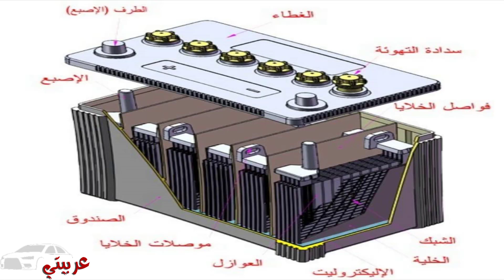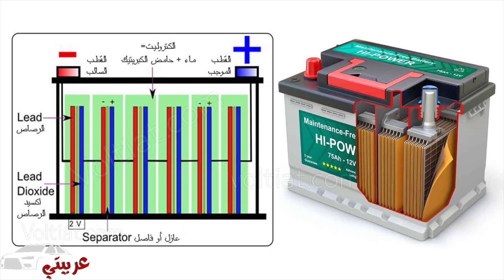أسباب نوم بطارية السيارة 😴 😴 😴 في فصل الشتاء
يدخل فصل الشتاء ونبدء في سماع الجمله الشهيرة" البطارية نامت" فهل هناك علاقة بين الشتاء او الأشهر البارده ونوم البطارية

ما هو سبب نوم بطارية السيارة في فصل الشتاء
مبدئياً دعنا نقوم بتجديد سريع للمعلومات العلمية التي تحدث داخل بطارية السيارة. بطاريات الرصاص الحمضية هي أكثر بطاريات السيارات شيوعًا لأنها غير مكلفة ويمكن الاعتماد عليها إلى حد ما.
وهي مصنوعة من علبة بلاستيكية تحتوي على سلسلة من ألواح الرصاص مغمورة في تجمع من الإلكتروليت - مزيج من الماء وحمض الكبريتيك.

كل زوج من اللوحات يشكل "خلية" واحدة. عند الشحن الكامل ، تنتج كل خلية في بطارية حمض الرصاص 2.1 فولت. لذلك ، تتكون بطارية 12 فولت من ست خلايا وهي تقنيًا بطارية 12.6 فولت.
لا تنتج بطارية الرصاص الحمضية شحنة ، ولكنها تتلقى وتخزن شحنة أولية من خلال تفاعل كيميائي بين ألواح الرصاص في الخلية والإلكتروليت.
ولكن مع حدوث التفاعل الكيميائي ، يتم طلاء صفائح الرصاص الموجبه والسالبة ببطء بكبريتات الرصاص. تُعرف هذه العملية باسم الكبرته(sulfation) ، وهي تقلل من قدرة البطارية على الاحتفاظ بشحن كامل.
ولتعقيد الأمور ، تعاني بطاريات الرصاص الحمضية من التفريغ الذاتي ، وفقدان طبيعي للشحن بمرور الوقت. إذا تُركت البطارية لفترة طويلة بدون شحن جديد .
ولكن ايه سبب نوم البطارية في الشتاء؟
يمكن البرودة الشديدة إلى زيادة معدل تفريغ البطارية . حيث تؤدي درجات الحرارة المنخفضه إلى إبطاء التفاعلات الكيميائية التي تحدث داخل بطارية حمض الرصاص ، مما يقلل من قدرة البطارية على الأداء.
كما ان في الظروف الجوية البارده يتطلب ادارة السيارة طاقة أكبر وذلك لان الزيت في المحرك يصبح سميك القوام في حوض الزيت بسبب بروده الجو

بمعني ان في فصل الشتاء يحدث فقدان الطاقة مع التفاعلات الكيميائية البطيئة في البطارية وفي نفس الوقت تكون هناك مشاكل الزيت / المحرك الناتجه من بروده الجو ومن ثم يصعب ضخه في دورة التزييت بواسطه طرمبة الزيت (المضخه) مما يزيد الاحتكاك بين اجزاء المحرك مما ييتطلب سحب طاقة أكبر من البطارية لإدارة المحرك.
يستنزف الطقس البارد جداً (الاجواء الثلجية) طاقة بطاريتك بنسبة 30-60٪. ولكن يتم إعادة شحن بطاريتك بشكل طبيعي أثناء القيادة عن طريق منظومة الشحن(الدينمو) التي تحول حركه المحرك الي طاقة يتم شحن بها بطارية السيارة .ولكن يجب عليك أولاً مواجهة التحدي المتمثل في بدء تشغيلها.